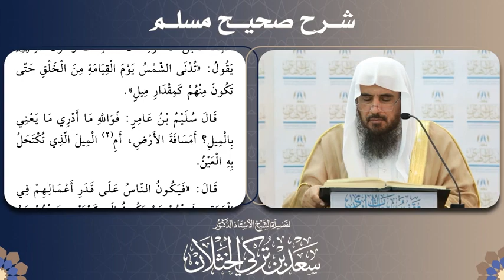شدة أهوال يوم القيامة ودنو الشمس من رؤوس الخلائق!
تطبيقات مفيدة
تطبيق اذكار

1